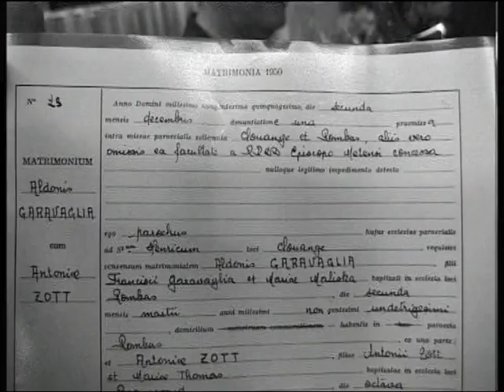Noces d'or de Mr et Mme Garavaglia - décembre 2000